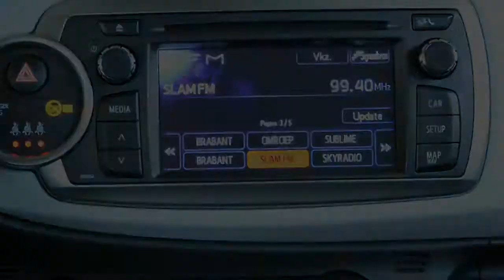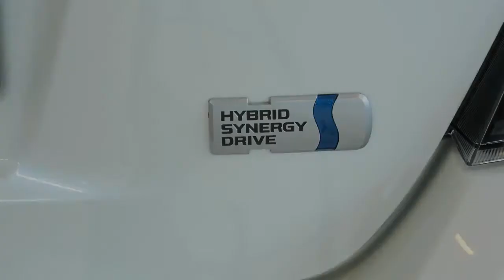Toyota Yaris 1.5 Full Hybrid Cvt Aspiration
4-KPJ-55 1.144 km
  Prijs:     Op aanvraag
  Merk:     Toyota
  Model:     Yaris
  Type:     1.5 Full Hybrid Cvt Aspiration
  Carrosserievorm:     Hatchback (4 drs)
  Bouwjaar:     2013
  Transmissie:     automaat
  Kleur:     Wit
  BTW/Marge:     btw
  Brandstof:     hybride
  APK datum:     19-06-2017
  Energielabel:
  Garantielabels:

Accessoires
* Achteruitrijcamera
* Airbag(s) knie
* Airbags
* Bekerhouders achter
* Bekerhouders voor
* Bestuurdersstoel met verstelbare zithoogte
* Boordcomputer
* Cruise control
* Glas getint
* Radio met ipod aansluiting
* Side-airbags voor
* Sportonderstel
* Stuur bekleed met leder
* Stuurbekrachtiging snelheidsafhankelijk
* Stuur multifunctioneel

Aanbieder
Van Dorst Breda B.V.
Crogtdijk 54
4825BA BREDA